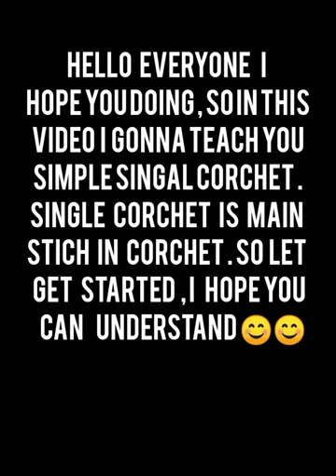lecture 2: how to corchet a single corchet or stitch